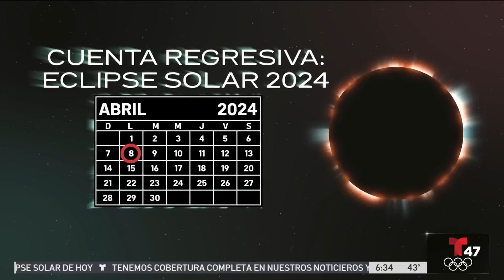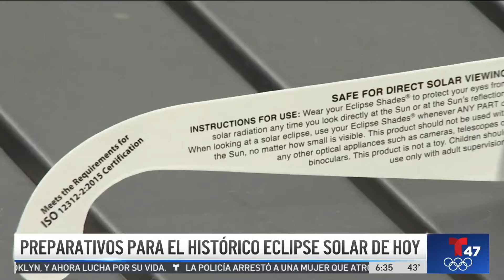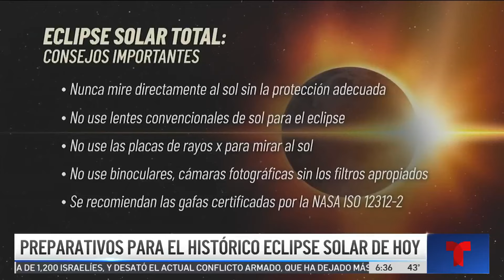Eclipse solar: el área triestatal tendrá varias actividades para que la gente los disfrute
El eclipse solar ocurre este 8 de abril y Nueva York será uno de los estados donde lo verá en su totalidad. Ana Ledo con los detalles.